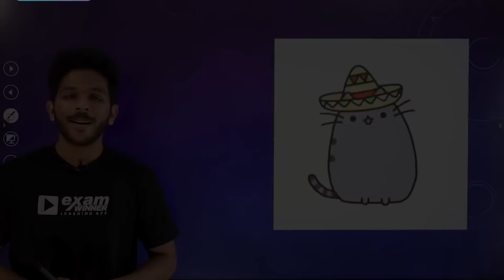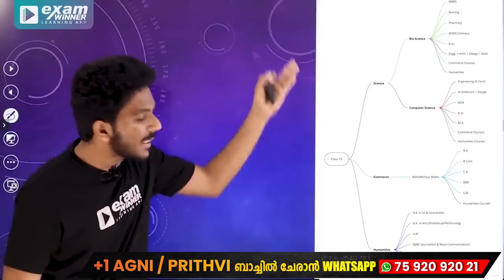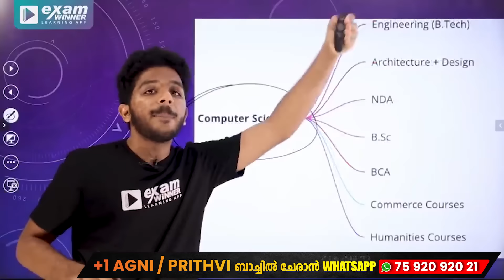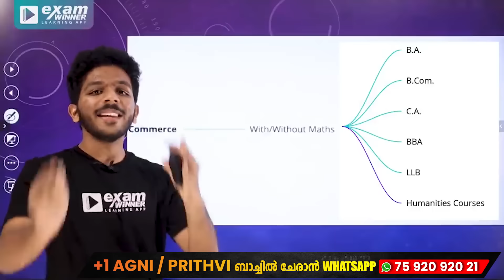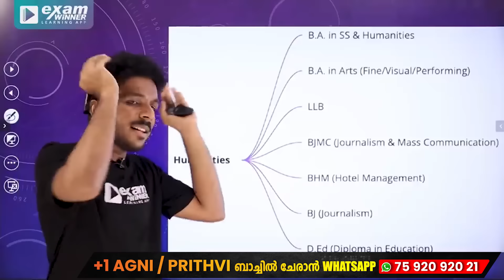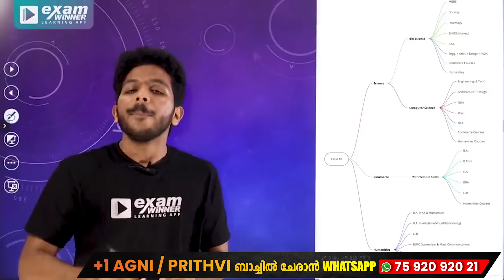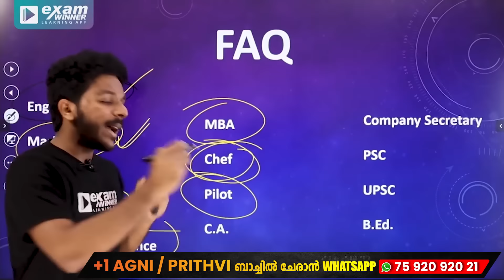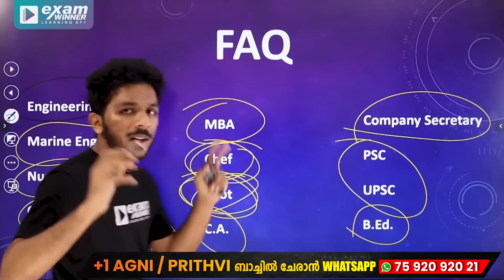SSLC കഴിഞ്ഞു ഇനി ഏത് കോഴ്സ് എടുക്കണം | Plus one Courses | Science or Commerce | Exam Winner